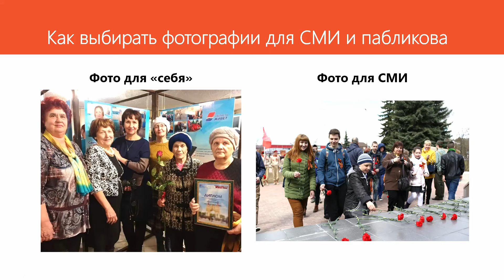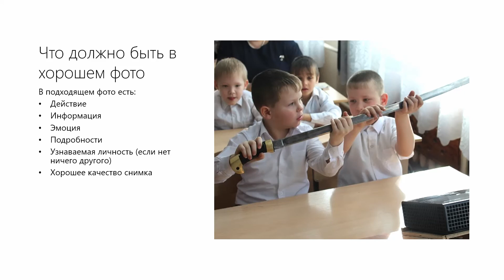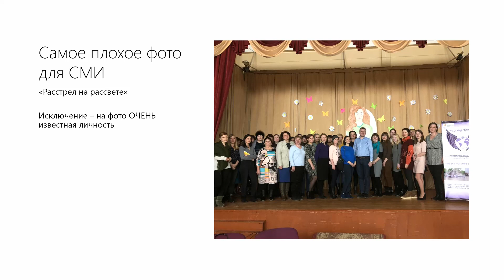Как выбирать фото для СМИ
Что должно быть на фотографии, чтоб ее взял редактор, а что лучше даже и не предлагать - базовые знания за пять минут.
Презентация для проекта "КопилкаопытаНКО28" от Людмила Судейкиной, специалиста пресс-службы Ресурсного центра поддержки НКО при Общественной палате Амурской области, журналиста и редактора с 20-летним оптом работы в СМИ.